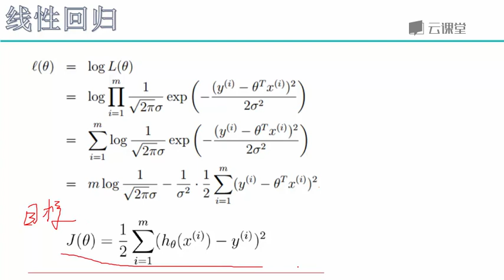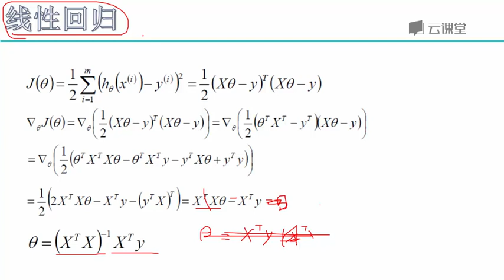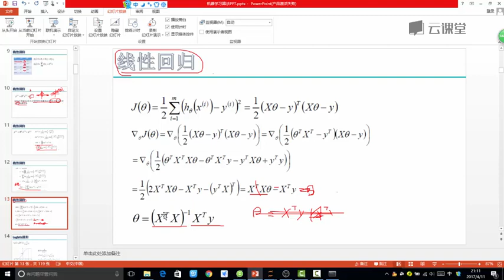python数据分析与机器学习实战-课时37.回归算法如何得出最优解.flv_d